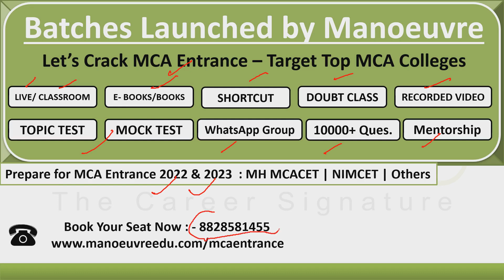MAH MCA CET -2022 & 2023 | Strategy For Weak Students To Became Strong Student Journey.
Manoeuvre Education